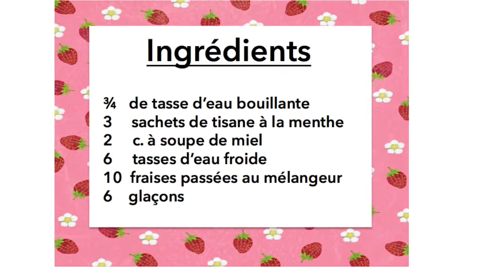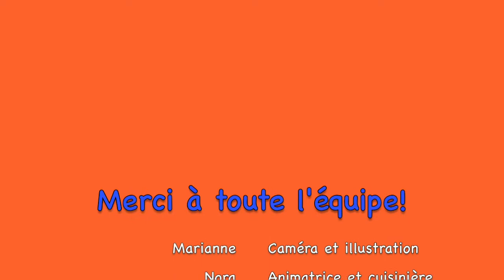La Super Cuisine des Enfants - Épisode #3: Tisane Glacée Fraise et Menthe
Dans le cadre du mois de l'alimentation, les élèves de la classe ont eu l'idée de produire une émission culinaire, afin d'encourager les familles de la communauté à cuisiner des collations-santé à la maison.

Les élèves vous invitent à essayer les recettes et à nous parler de votre expérience dans les commentaires!

Campus Primaire Mont-Tremblant - Pavillon Fleur-Soleil - Classe de 1re année de Brigitte Léonard.